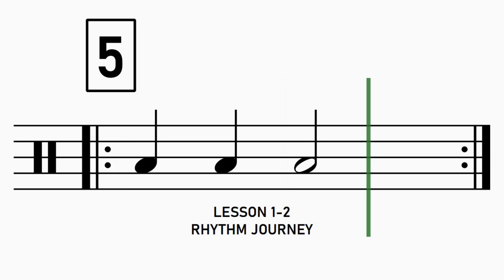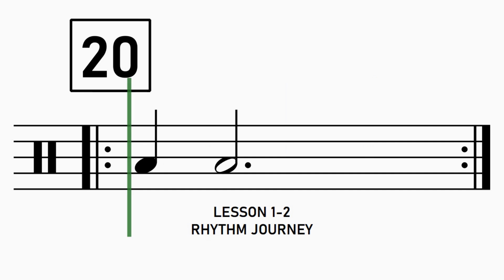1-2 100 BPM Play-Along track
Part of the Rhythm Journey series.
This Play-Along track lesson features whole notes, half notes, half rests, quarter notes and quarter rests